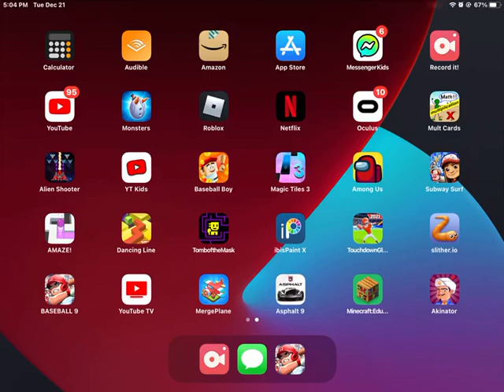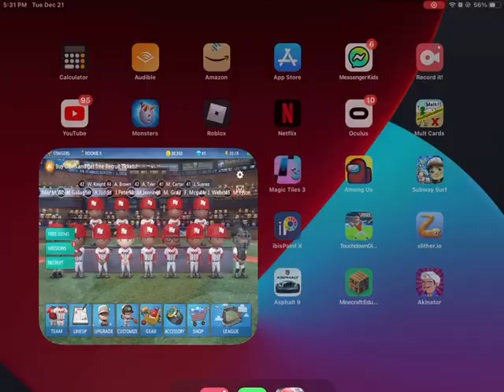It’s about time I’ve uploaded some baseball